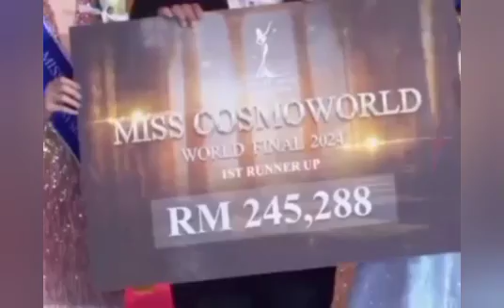Winner Ms Cosmo World 2024 🌍 2nd runner-up Ms Philippines